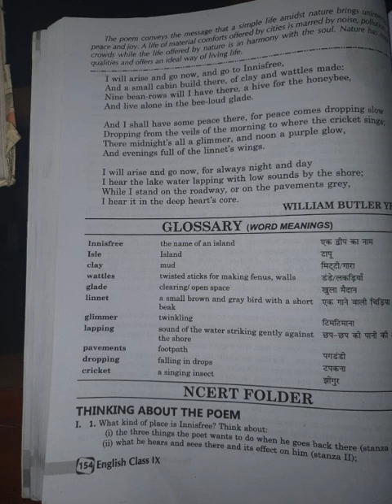12 May Class 9 English The lake of Isle Innisfree Explanation by Bhawana Dixit.